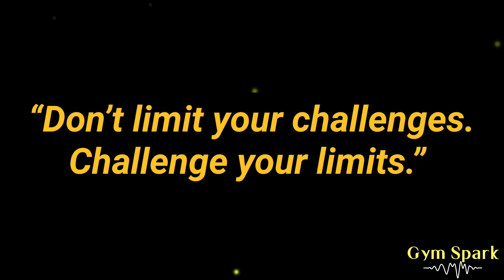STRUGGLE NEVER GIVE UP - Gym Motivation | Gym Spark | 4K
This Video is edited by Gym Spark @Gym Spark

This Video is made for motivating and inspiring people to go to gym and push their limits during their workouts. For the people who don't feel like going to the gym and making excuses, this is instant pre-workout and motivation for them.

Thumbnail: chris bumstead

• Fitness Motivation

• Bodybuilding Motivation

• Gym Motivation

• Workout Motivation

• Motivational Speeches

1)This video has no negative impact on the original works (It would actually be positive for them)
2)This video is also for teaching purposes.
3)It is positively transformative in nature.
4)I only used bits and pieces of videos to get the point across where necessary.

WE INSPIRE! WE MOTIVATE! WE ARE GYM SPARK!

🙏🏻  THANKYOU 🙏🏻